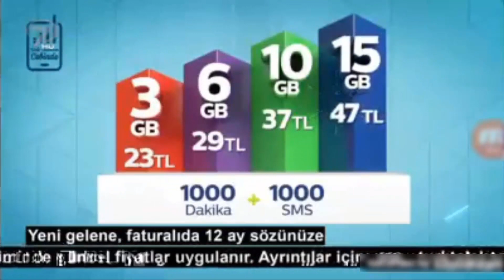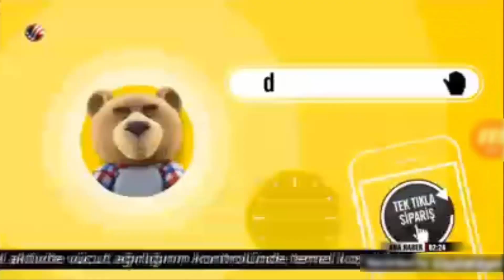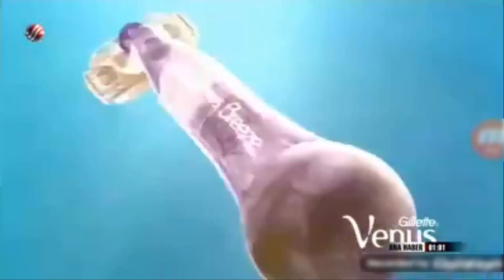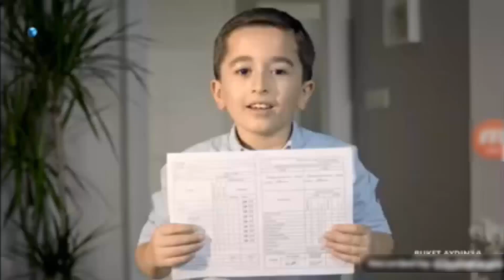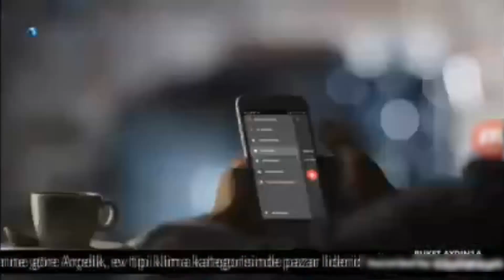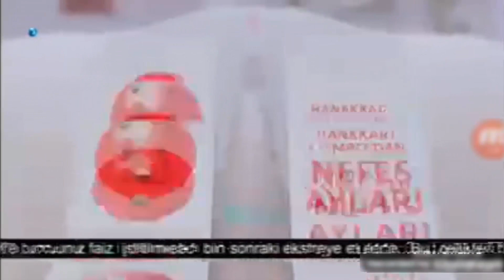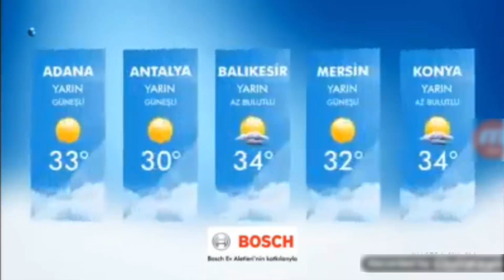Kanal 7, Beyaz TV ve Kanal D - Reklam Kuşağı ve Tanıtımlar (12 Temmuz 2018 / 17 dk)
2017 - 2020 yıllar arasında çekilen kameradan çekilmiş jenerik kayıtlarına yüklemeye devam ederken, Geçen 5 yıl önce kaydettiğim 7. sınıfı bitirdikten 1 ay sonrasından kalma 12 Temmuz 2018 tarihli görüntü kalitesi düşük olarak kaydettiğim Kanal 7, Beyaz TV ve Kanal D kanallarının reklam kuşağı ve tanıtımları sizlerle beraber paylaşıyorum. Bu videoda ses kayması, yer yer görüntü sorunları ve kesilmeler var maalesef. Mobizen logosu ve Recorded by Mobizen logosunu Camtasia Studio üzerinden blurlanarak yeniden yükleme yapıldı. O yüzden anı olarak kalsın dedik. Jenerik ve Reklam Arşivi kanalı yarından itibaren Reklamcı TürkGuy'daki bütün içerikleri 22 Nisan itibarıyla yükleme yapılacak. İlerleyen günlerde Reklamcı TürkGuy kanalları kapatılıp "Jenerik ve Reklam Arşivi" olarak devam edilecektir.